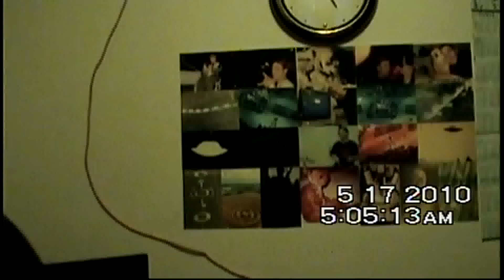( HD ) FLYING RODS SUMMARY , THEY'RE NO BUGS- RODS=UFO=ALIENS.flv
1st:ROD IN WINTER FOLLOW BY RODS CAUGHT ON SUPER NIGHT SHOT 2nd PART:RODS CAUGHT ON NIGHT SHOT ONLY WITH A BIG LIGHT (SOME IN SLOW MOTION) 3th:RODS CAUGHT IN DAY LIGHT FINNALY:4 PICTURES OF FLYING RODS WHO SHOWS 4 DIFFENTS KIND OF IT